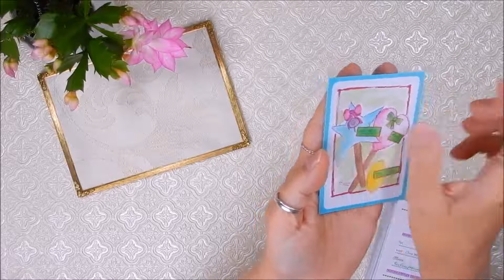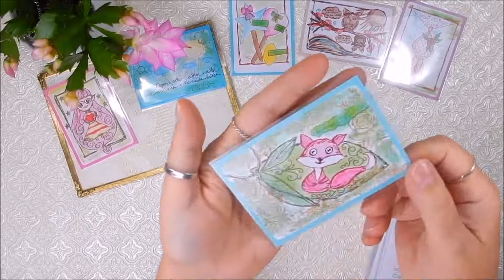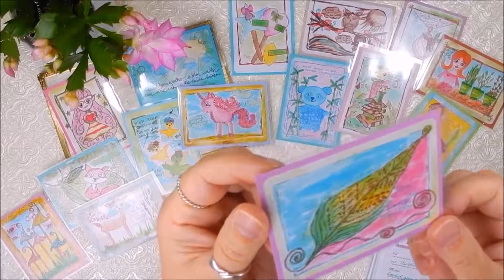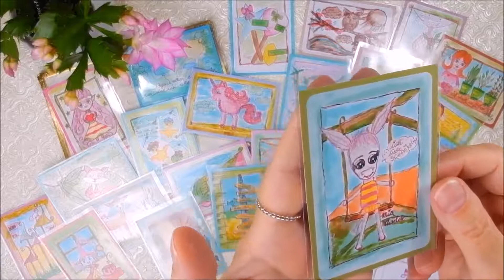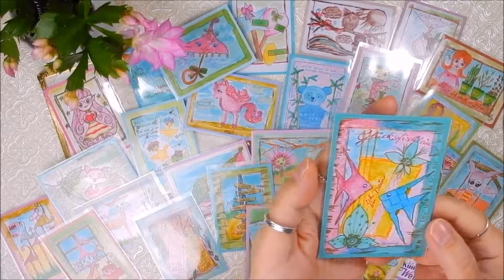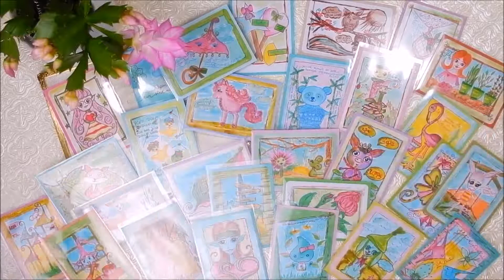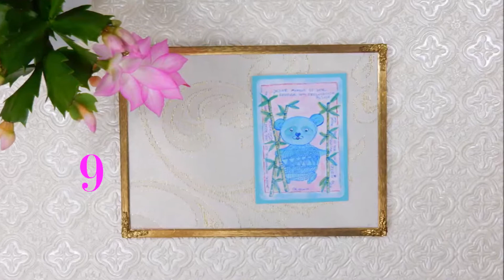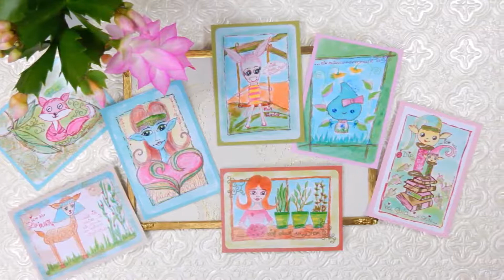ATC Karten FOTODRUCK InkTober 31 💚 HandLettering 💚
…hallo meine lieben kreativen BastelMäuschen 🐭…
heute zeige ich Euch 💛 meine InkTober ---ATC Karten 💜 …